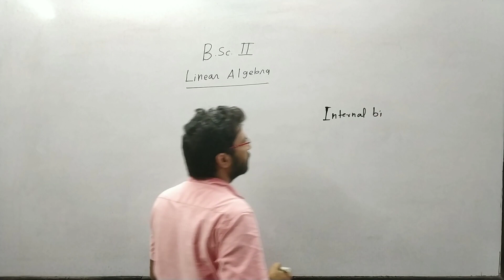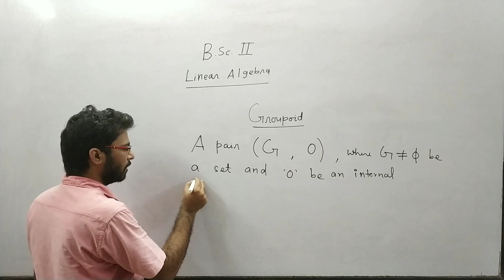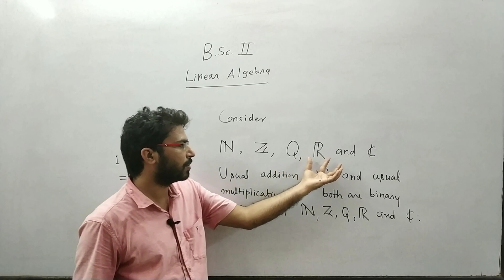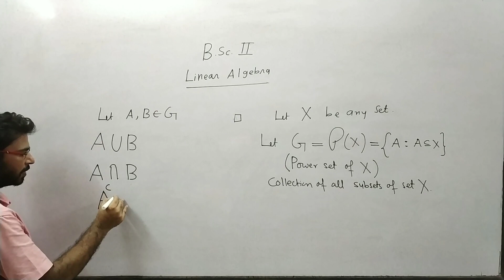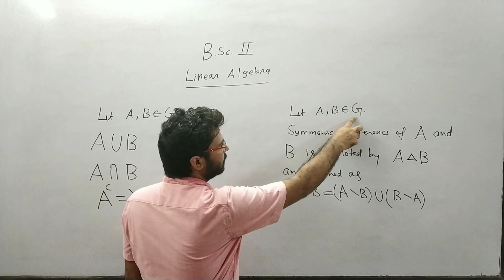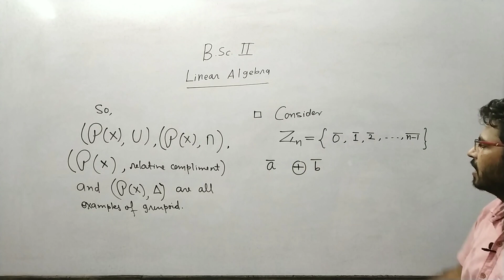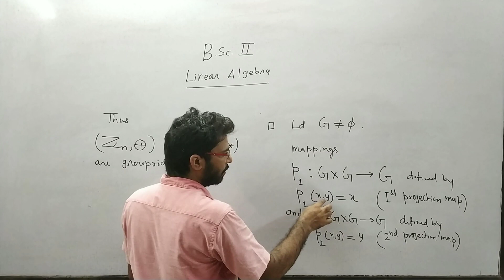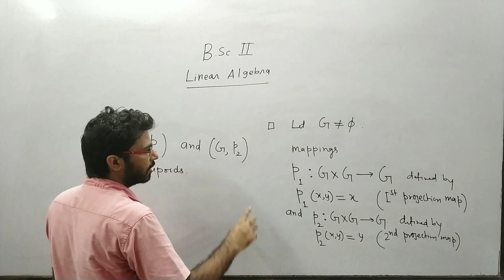UMA Coaching Institute | BSC 2nd Year | Linear Algebra | By Rakesh Upadhyay Sir